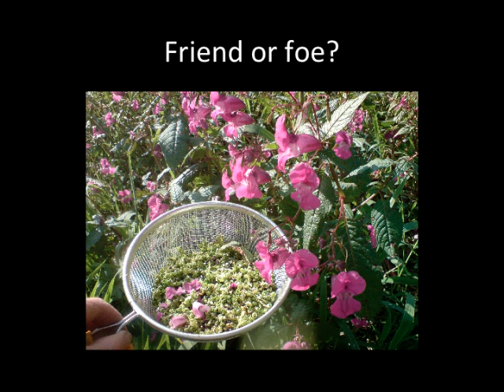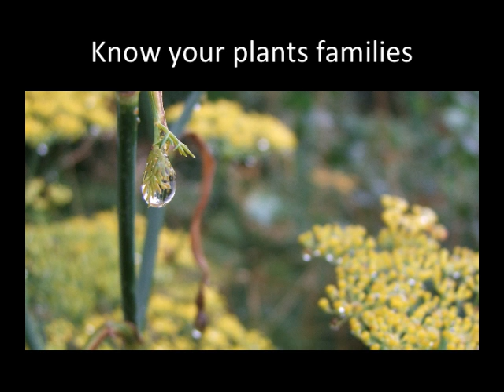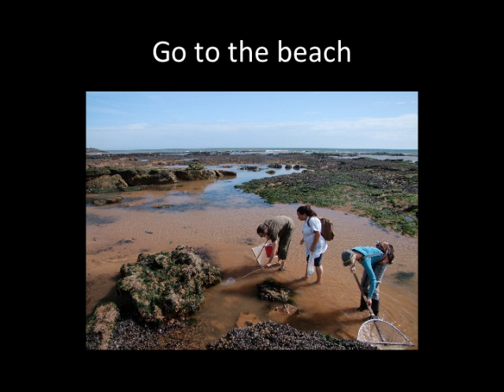art of playful forager by chris holland, nature connection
Movie of the slideshow and evening talk delivered to Devon Wildlife Trust by Chris Holland, Nature Connection